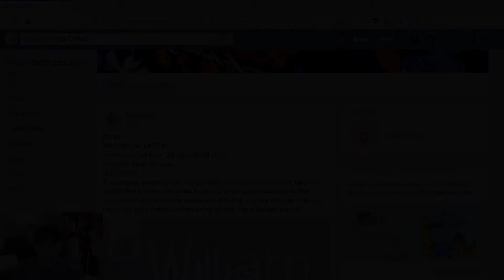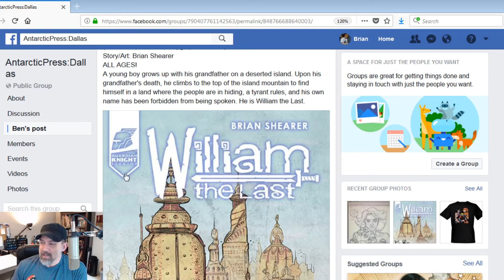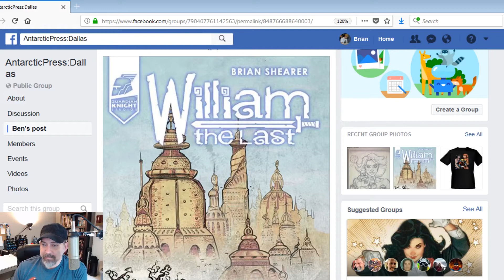ANTARCTIC PRESS announces my book WILLIAM THE LAST! | How I currently keep a to-do list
ANTARTIC PRESS announces William the Last! Also, how do I keep up with multiple freelance jobs?